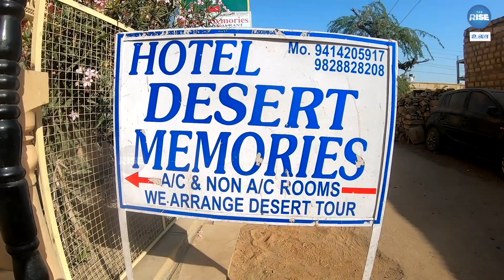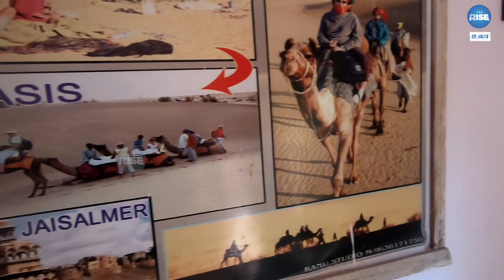JAISALMER ன்‌ பாலைவனத்தில் ஒரு இரவு | Part-1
Alauddin's Desert Safari
Near Fort 1st Gate, Fort Rd, Dhibba Para, Jaisalmer, Rajasthan 345001

CAST:
Anchor / Producer  - Shiva